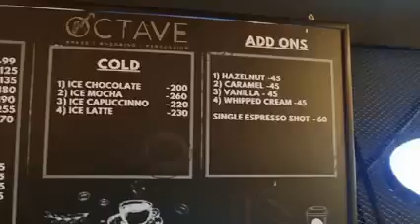An amazing evening with Gorgeous Couple Mr. and Mrs. Sheikh Naquib @ The Octave Espresso Lounge.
The Octave Espresso Lounge, Banani
An amazing evening of The Real Boro Bhais at The Octave Espresso Lounge, Banani, With Super LIVE Music.
Lets listen the Music and Lounge Story from the Gorgeous Creative Couple Mr. and Mrs. Sheikh Naquib with The Real Boro bhais
Octave Espresso Lounge, Banani 11.
Sheikh Naquib